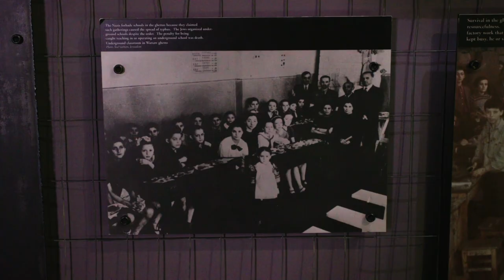6. Establishment Of The Ghettos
WWII starts on September 1, 1939 when Germany invades Poland. In this occupation, Nazi Germany now controls more than 3 million Polish Jews. To contain the Jews, the Nazis establish ghettos, which are overcrowded, lacking food, and prone to contagion.

Discussion Questions:
1. Why did the Nazis create ghettos?
2. Compare and contrast the Nazi treatment of Polish Jews and German Jews. What factors led to differences?
3. Describe the conditions in the ghettos.
4. What was the role of the Jewish councils and Jewish police in the ghettos?

Video 6 (of 12) in a virtual tour of the Holocaust Museum & Learning Center in St. Louis Missouri.